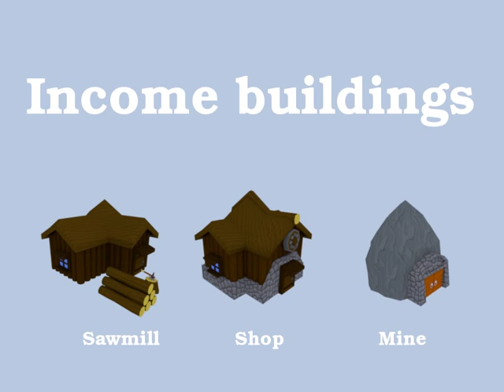AoS 0.2 Giants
New nation incoming into my Heroes look like game project.